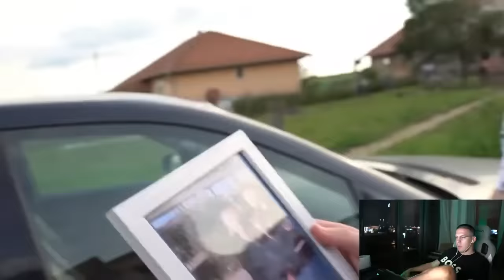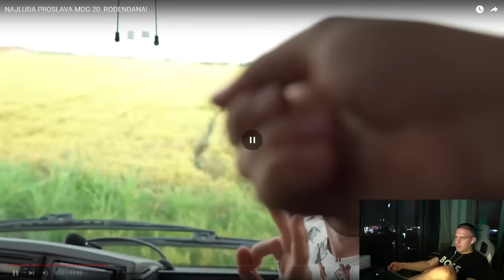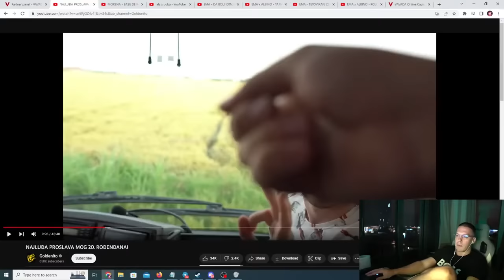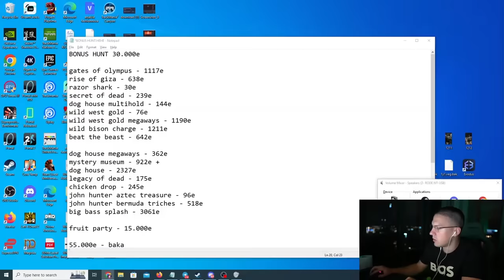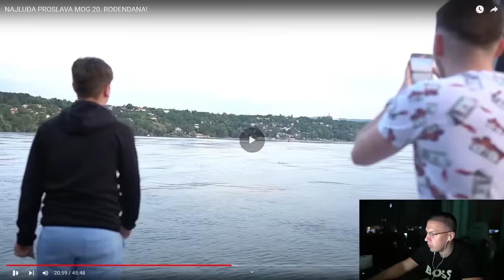BAKA PRASE REAKCIJA NA GOLDENITOV ROĐENDAN 😭💀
🎥Video materijali preuzeti sa kanala @bakapraselive i @Goldenito
📹Naslov live-a : OTVARAMO 30.000e BONUSE + 15.000e FRUIT PARTY = PROFIT
Naslov videa: NAJLUĐA PROSLAVA MOG 20. ROĐENDANA!